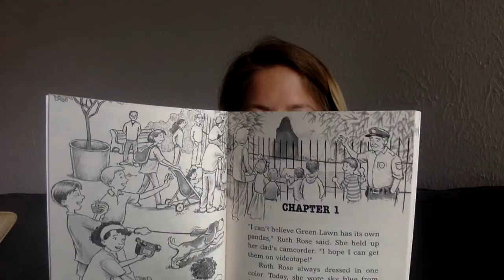panda puzzle ch 1